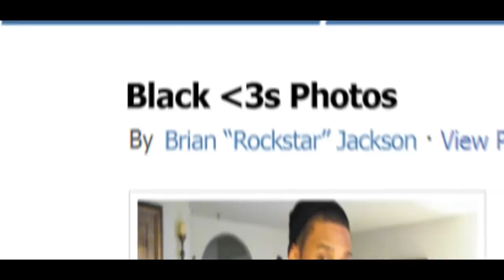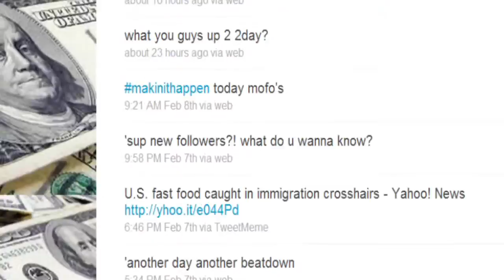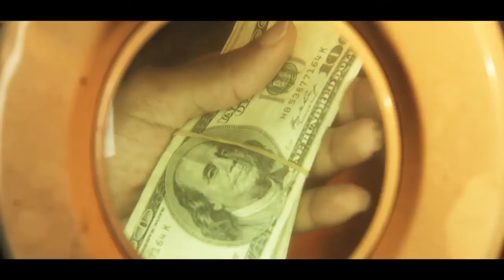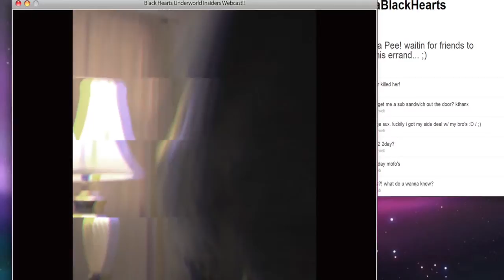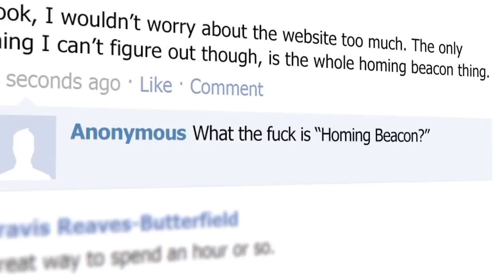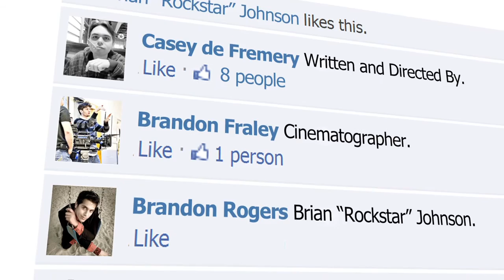The Black Hearts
The newest film from writer/director Casey de Fremery!

The Plot: A group of goddamn criminal masterminds pull off a very lucrative bank heist. While they celebrate their newfound wealth, their safety is jeopardized by one member's obsessive need to share this info...to their internet fans.

Check out what happens when the shit hits the fan!

Written + Directed by: Casey de Fremery

Cinematographer:  Brandon Fraley

Starring:

Brandon Rogers as "Rockstar"
Dawayne Jordan as "Infamous"
Connie Sechrist as "Sugar"
Ryan Gallardo as "Deathstrike"
Sarah Klaren as Kayla

Gaffer: Curtis Dinsmore
Grip: Joseph Mullen
Production Assistant: Jamie Rios
Boom operator: Aron Foster
Special Effects: Ryan Amazing
Sound designer: Courtney Ballardo
Additional Effect: Oliver Phipps
Photographer: Jeff Bennett

Composer: Mike Marino

Special Thanks:

Gwyneth Price
Ferguson Sauve-Rogan
Greg Shreeve
Andrew Kramer

Shot on the Red One